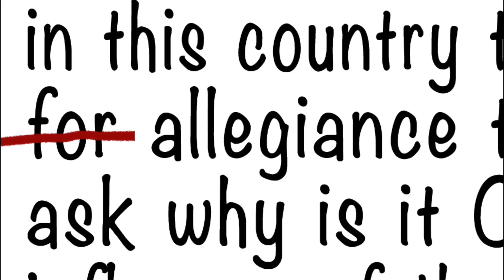Republicans and Democrats rebuke Ilhan Omar for "antisemitic" words (a cartoon)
Republicans and Democrats harshly rebuke IlhanOmar over allegedly antisemitic words she spoke during a panel discussion.